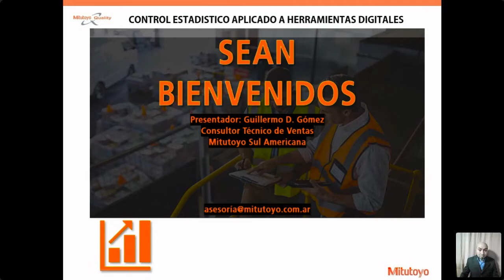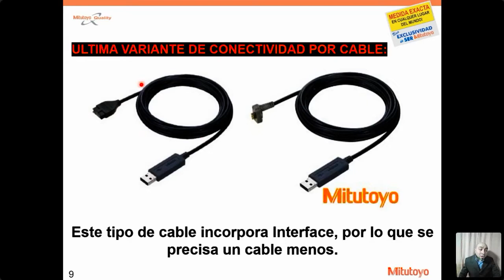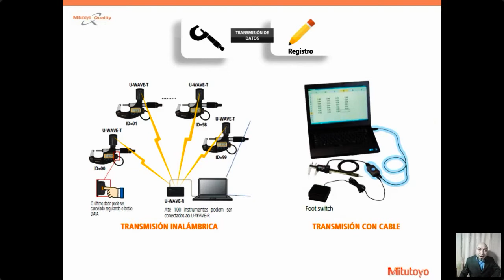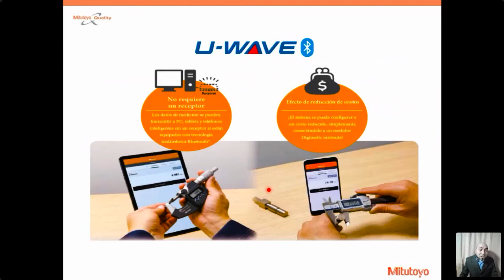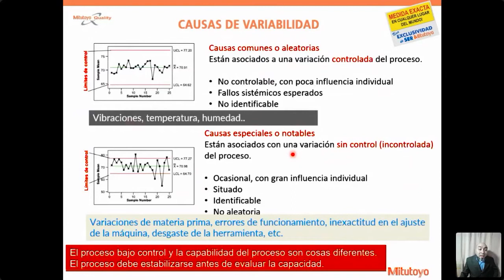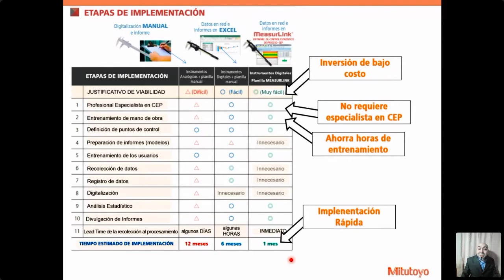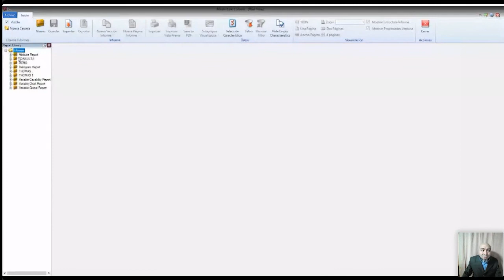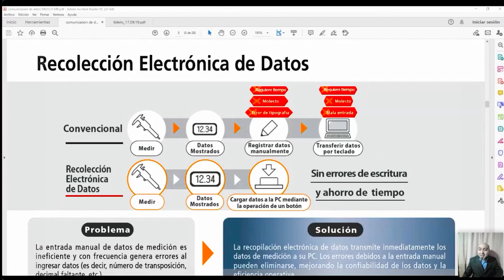Mitutoyo | Webinar en español - Control Estadístico aplicando herramientas digitales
Transmisión en vivo día 13/8/2020.